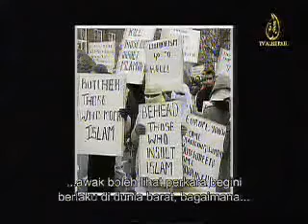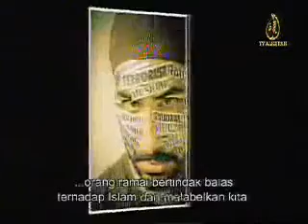PPIM TV Alhijrah Bicara Fenomena Islamfobia